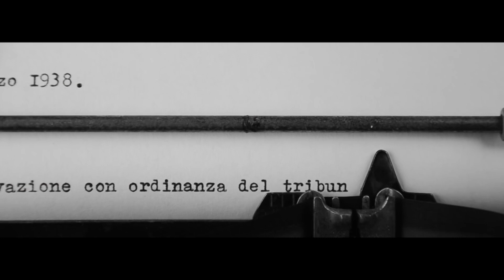a cura di Matteo Genovesi e Mattia Filigoi - COMING SOON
PROGETTO DAMS (AID) - Avviso pubblico della Regione Puglia n.3/PAC/2017 approvato con Decisione C (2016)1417 del 03/03/2016 avente ad oggetto “Adesione al Piano di azione per la Coesione (PAC)” – Fondo Sociale Europeo “Azioni aggiuntive per il rafforzamento dei corsi di studio innovativi erogati dalle Università pugliesi” approvato con Determinazione Dirigenziale n.755/2017, pubblicata sul BURP n.68/2017 – CUP F81B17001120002.